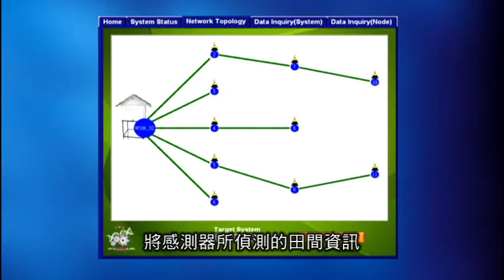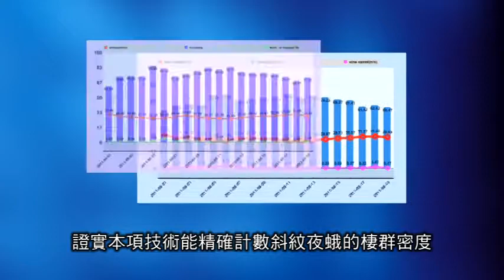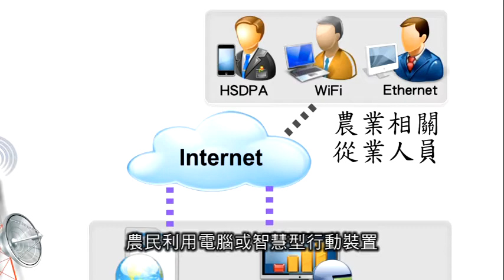科技大展-茶園害蟲監控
茶園害蟲監控自動計數系統，無線感測網路，簡稱WSN，近年廣泛應用於農作物生產環境監控，結合不同的感測器及多個無線網路節點的傳輸，將感測器所偵測的田間資訊傳遞到後方管理系統進行監控及統計分析，為一項非常適合農業相關運用的新興通訊技術。